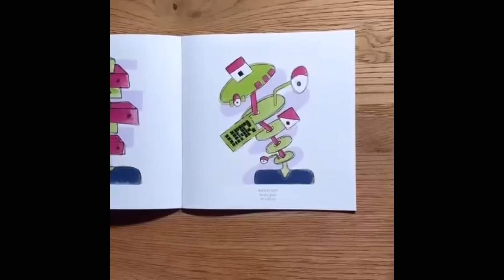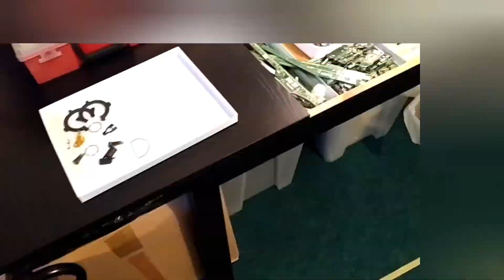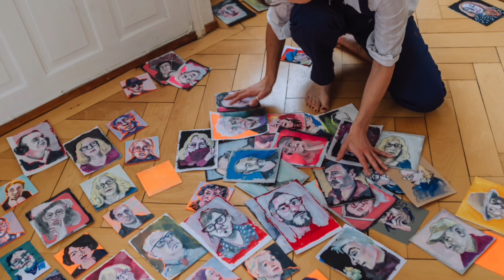Kunst im Labor - März 2023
Kunst im Labor March 2023. Here are some of the artists who exhibited at the monthly art fair in Zurich!

More information on how to apply:
kunstimlabor.ch

Location: Labor5, Schiffbaustrasse 3, 8005 Zurich

Next art fair: 16. April 2023